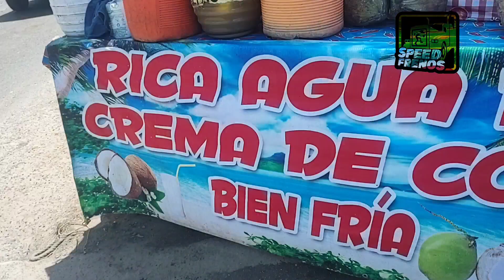No pude arreglar el camión estoy perdido 😿🙀frenosdeaireelgato